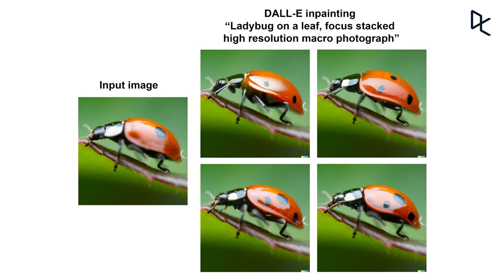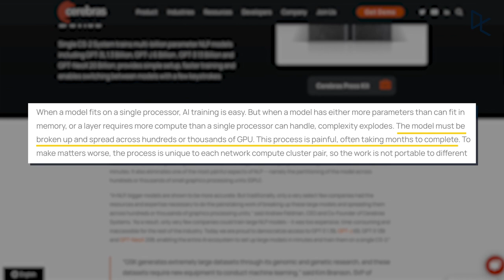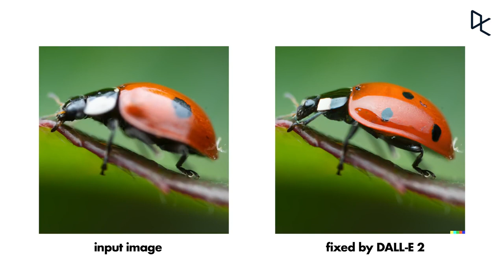FIFA announces offside AI for World Cup | The Weekly Roundup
This week we’re covering the exciting news from FIFA that they’ll be using their AI offside detection tech in the 2022 World Cup. We also talk about the record for the largest AI model trained on one system and the exciting new applications of DALL-E 2 in photography.

We’re covering the latest and greatest stories in data science every week, so be sure to subscribe to stay in the loop and let us know what you found interesting and what you’d like to hear more about.

00:00 - 00:21 Intro
00:22 - 01:39 FIFA
01:40 - 02:58 Cerebras
02:58 - 04:25 DALL-E 2

Interesting Reads:
6 Python Best Practices for Better Code | DataCamp
The 7 Top Machine Learning Jobs in 2022 | DataCamp